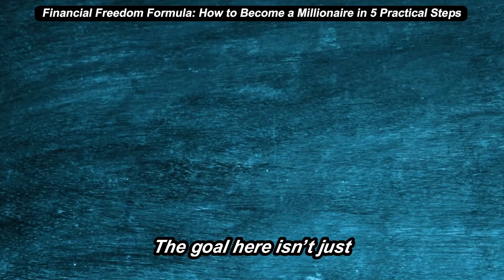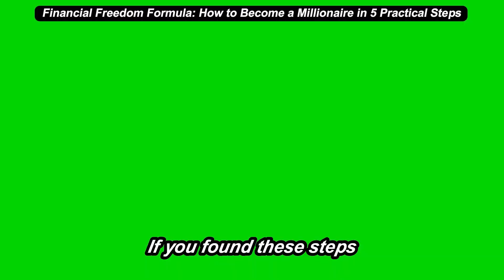Financial Freedom Formula: How to Become a Millionaire in 5 Practical Steps.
Hi everyone this is your Pinay Landlord in America.